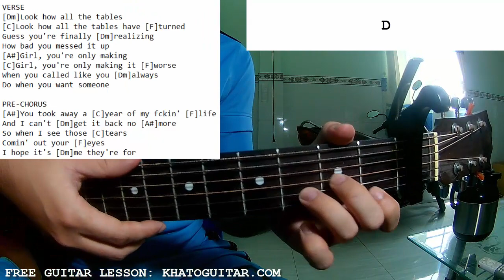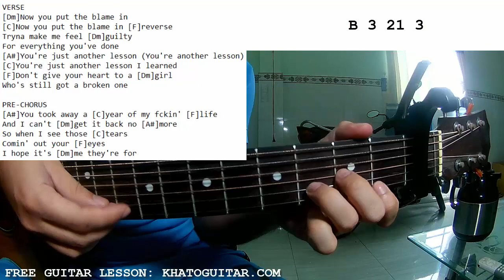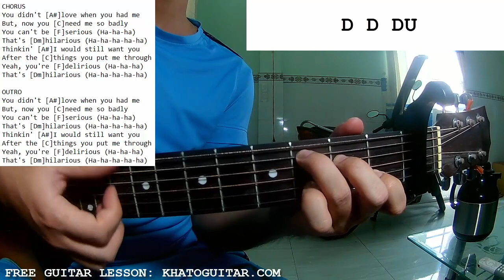Charlie Puth - That's Hilarious | Guitar Tutorial